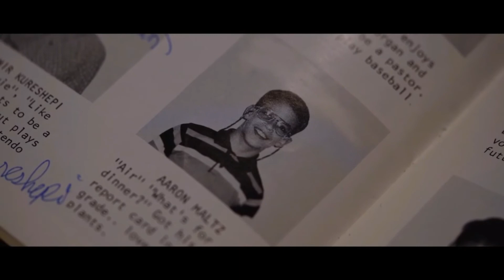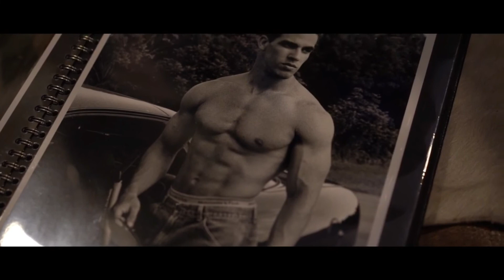Storm Eunice wont stop us!!!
Hi Friends
This week we had 2 storms hitting Ireland. The week we decided to start walking again...and we said no more excuses so we had to do it.
Our shout out this week goes to:
Go check out his channel, you won't be sorry.

Thank you so much
Love
Ger and Nicky